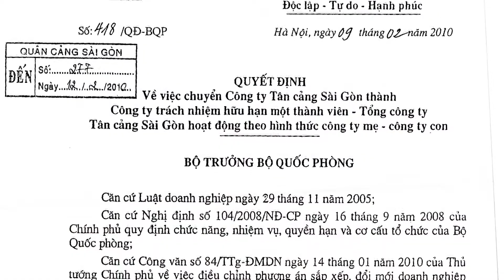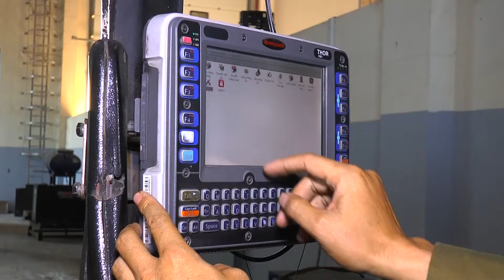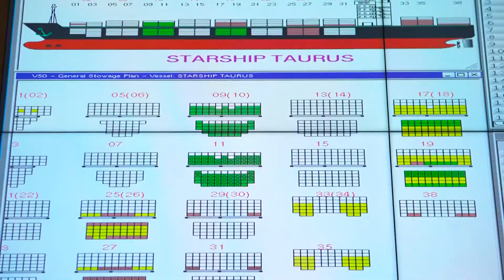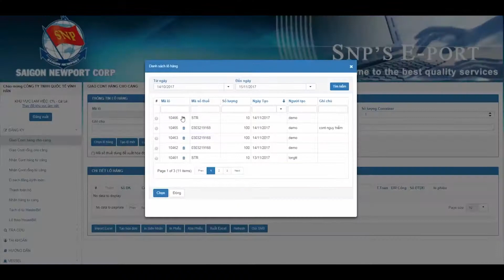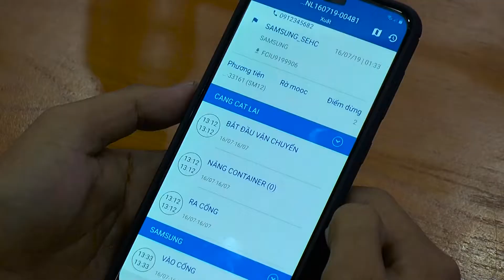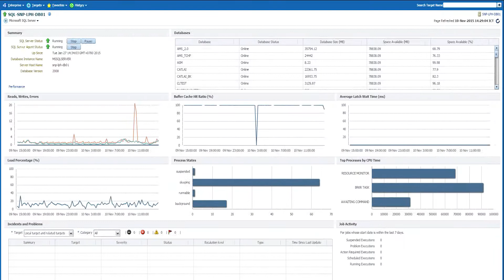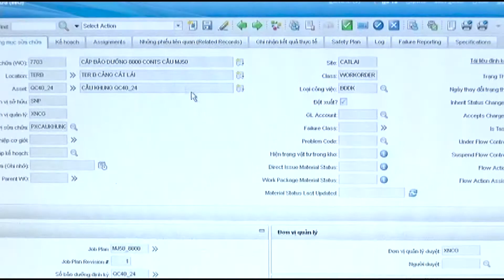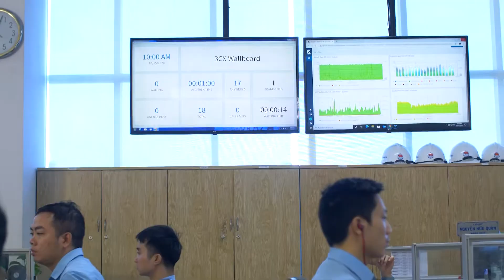Công ty CP Giải pháp CNTT Tân Cảng - 10 năm xây dựng và phát triển